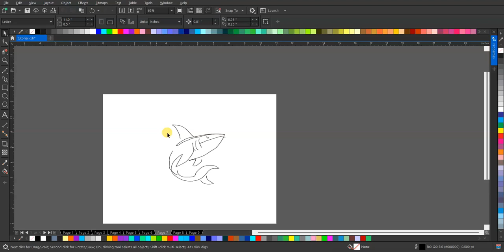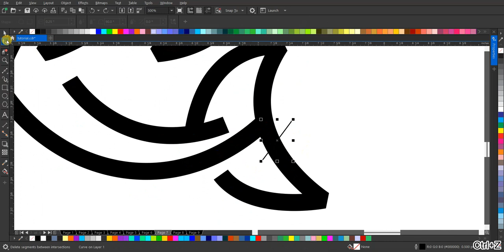Mengagumkan! Desain Logo Lineart 'Shark' yang Menginspirasi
Dalam video ini, kami menunjukkan proses kreatif merancang logo lineart yang memukau dengan tema hiu. Saksikan bagaimana garis-garis halus dan desain minimalis menghasilkan kesan yang kuat. Tidak perlu suara, karena hasilnya akan bicara sendiri!